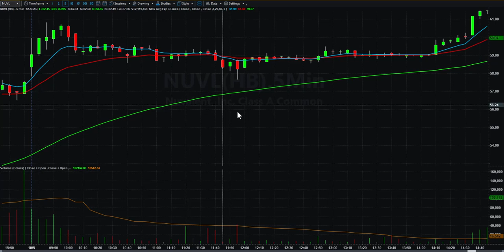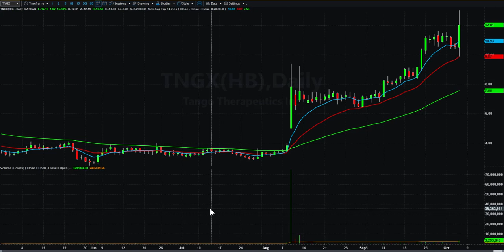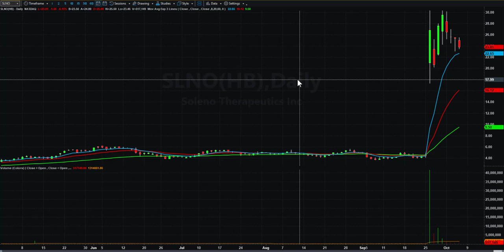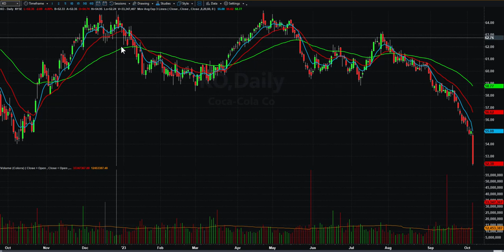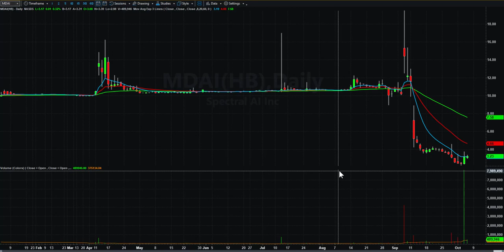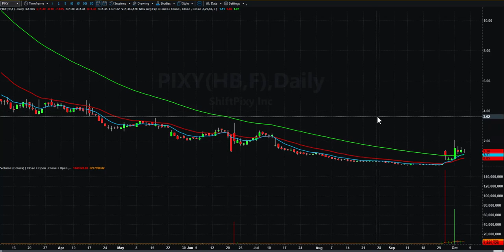Day Trading Watch List Video for October 6th